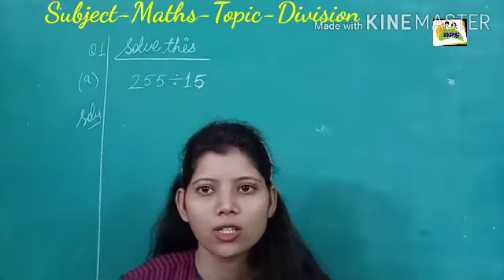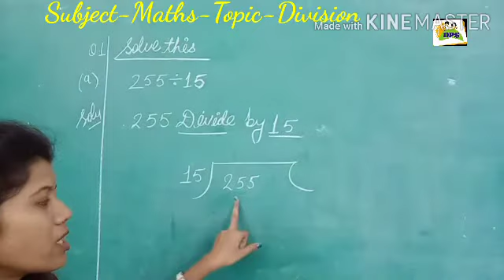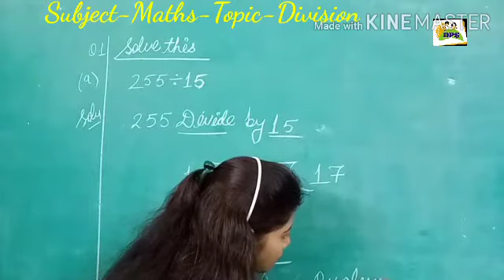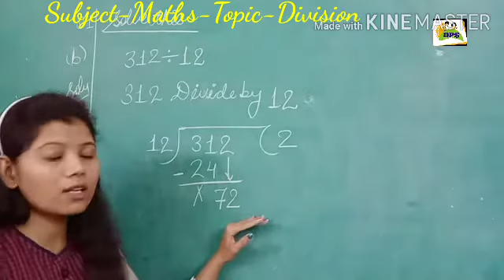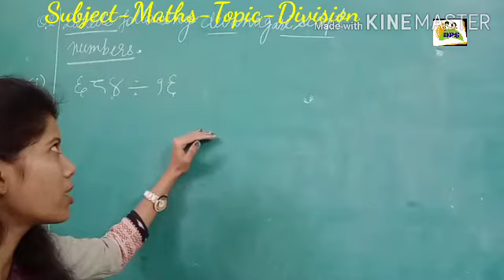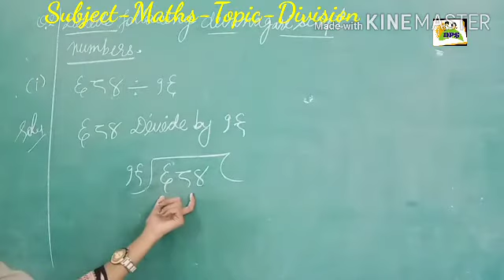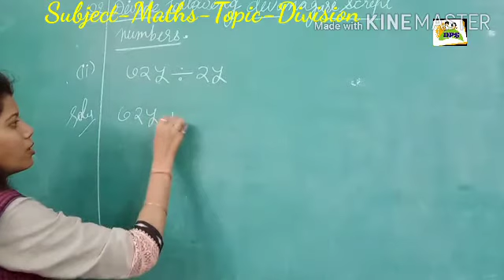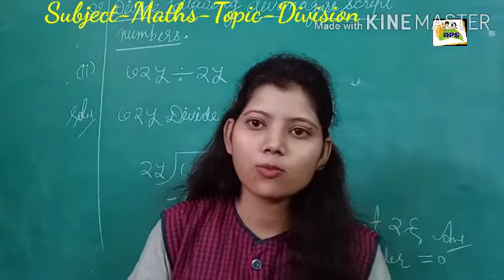Class -v subject maths Topic Division